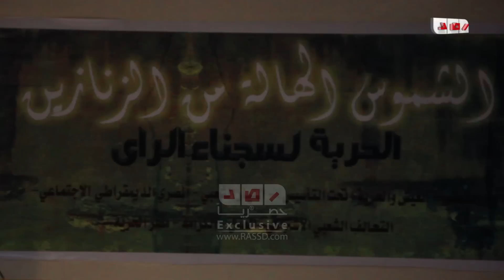رصد | ليلي سيف : شوفو الحكم دا هيودينا فين